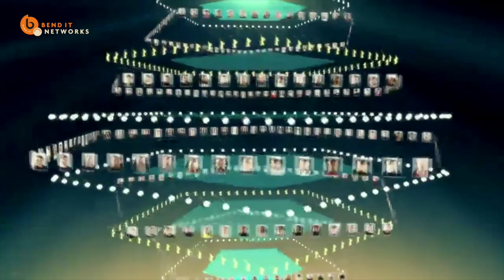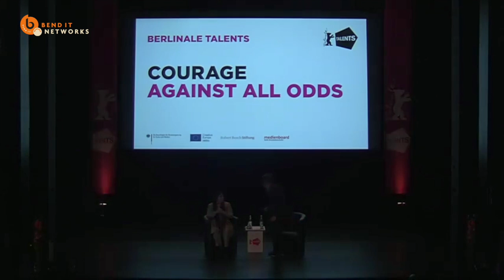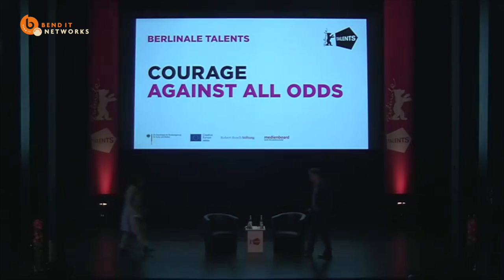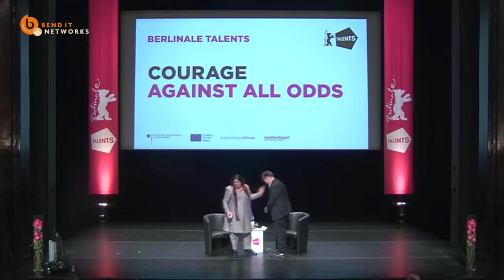Berlinale Talents - Gurinder Chadha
On February 13th, 2007, Gurinder was in discussion with Ben Gibson at Berlinale Talents in Berlin, addressing issues faced by immigrants caught between worlds.

Berlinale Talents is the annual summit and networking platform of the Berlin International Film Festival for 250 outstanding creatives from the fields of film and drama series. It is an initiative of the Berlin International Film Festival, initiated in 2003.

References are made in the video to clips from Viceroy's House, I'm British But.. and Bend it Like Beckham which were omitted for copyright reasons. Video and information on these films are available using the following links: